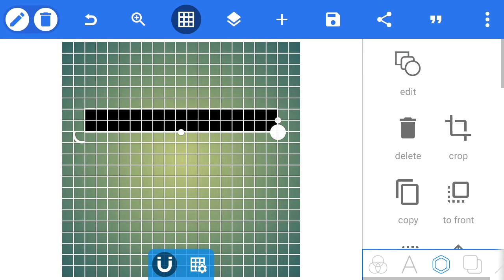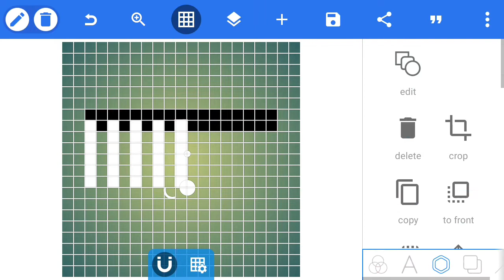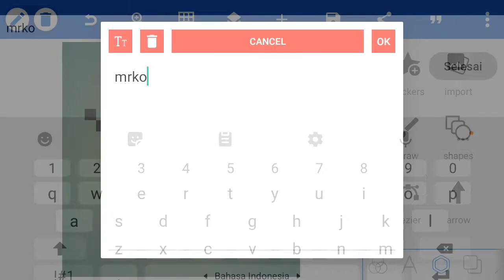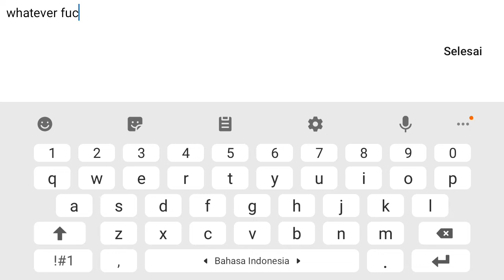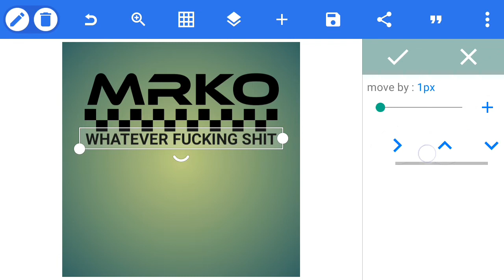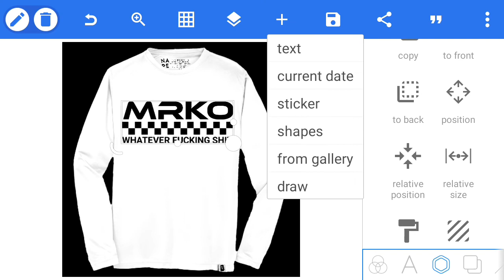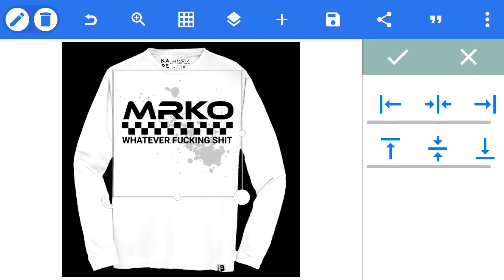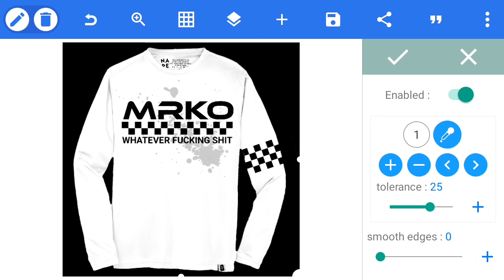Pixellab tutorial - Cara desain kaos distro lengan panjang di android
Assalamualaikum wr.wb
video kali ini adalah cara desain kaos distro lengan panjang di android menggunakan aplikasi pixellab terbaru 2022,semoga bermanfaat